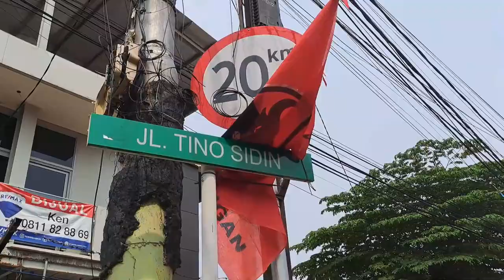Here's how this Street in Central Jakarta ended up with 3 Names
This is Tino Sidin Road, or is it Cikini 7? Or something else. Lets explore this 270 meter long street in Central Jakarta and see whats it like and how it ended up confusing online taxi drivers.